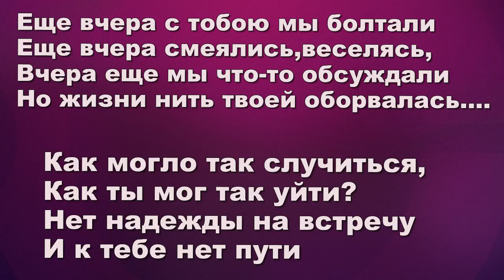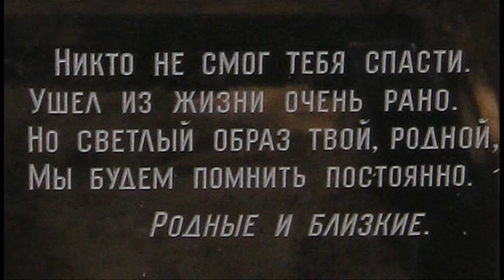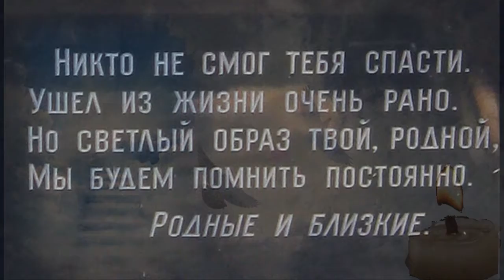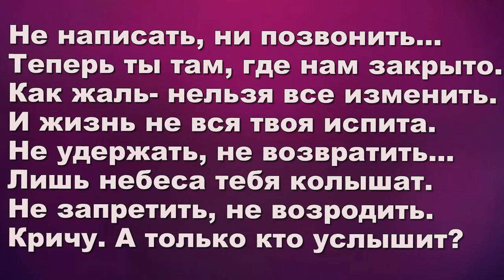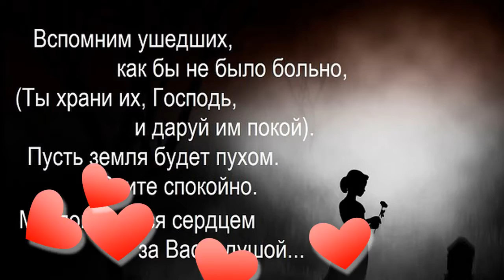Памяти родному сыночке